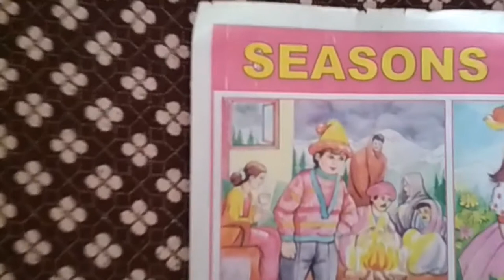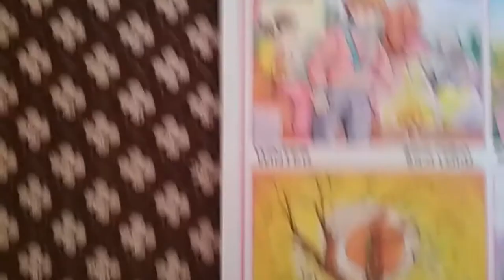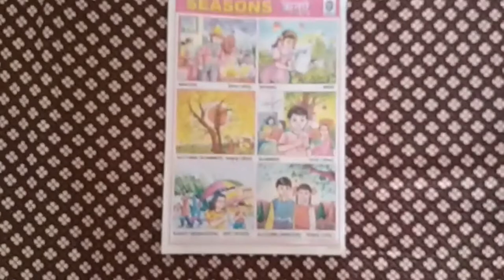Seasons Chart for School Children Project | seasons chart for classroom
Seasons Chart for School Children Project. Different Seasons pics for Kindergarten Preschool Kids